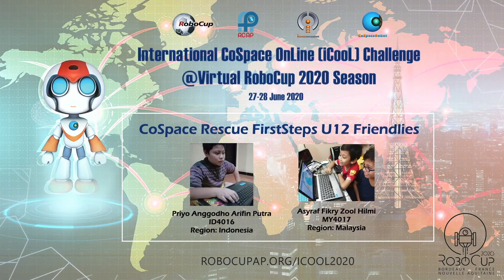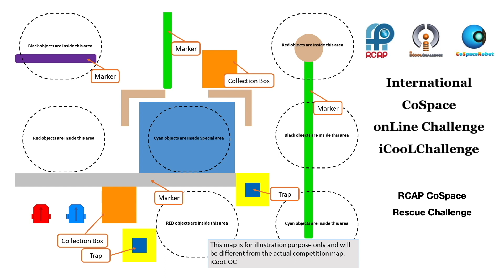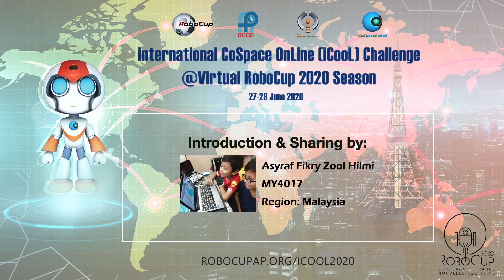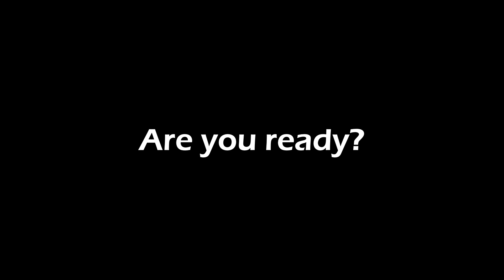S1.17 CoSpace Rescue FirstSteps U12 - ID4016 (Indonesia Region) & MY4017 (Malaysia Region)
[iCooL@Virtual RoboCup 2020 - Highlighted Matches & Sharing Session 1]

CoSpace Rescue FirstSteps U12 Finalists:
ID4016 (Indonesia Region) & MY4017 (Malaysia Region)

The match video featured on RCAP Academy YouTube Channel with the most “Likes” and channel subscriptions will be awarded with an “iCooL Influencer Award”.